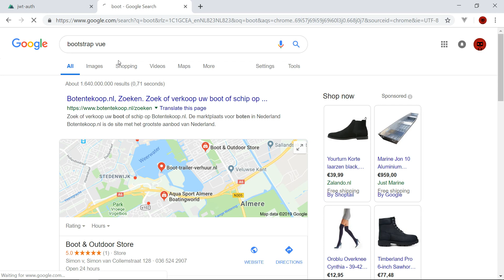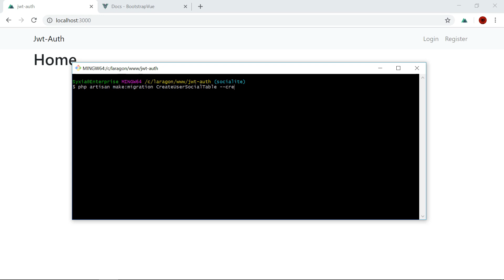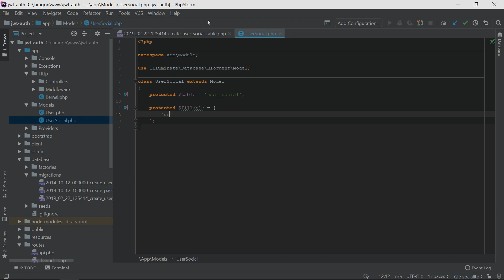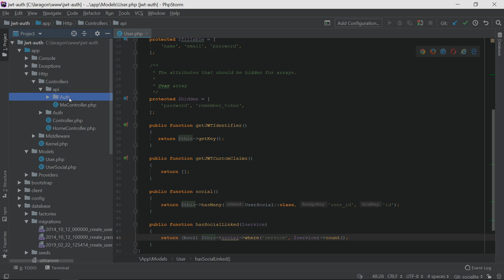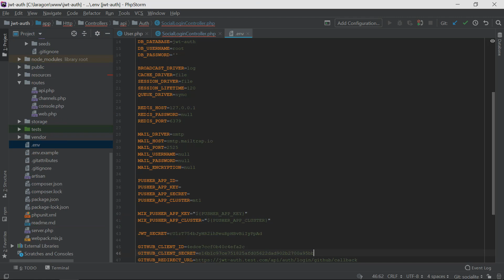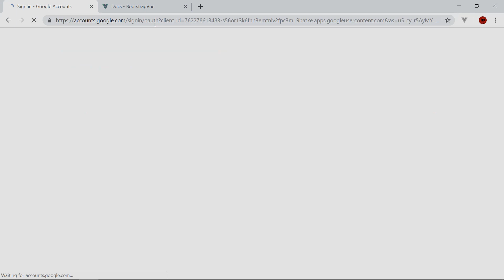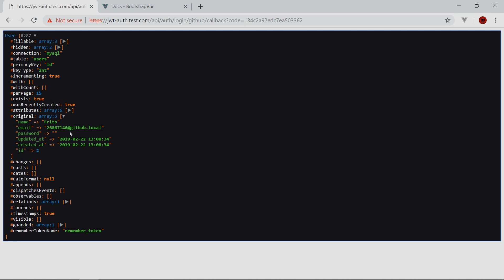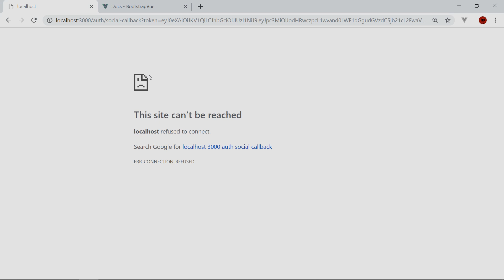#3 - Laravel + NuxtJS social authentication with socialite: Register and login at the backend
Welcome to the Laravel + Nuxtjs social authentication series.

In these episodes we're going to extend the previous Laravel + Nuxt authentication series to allow for social media login.